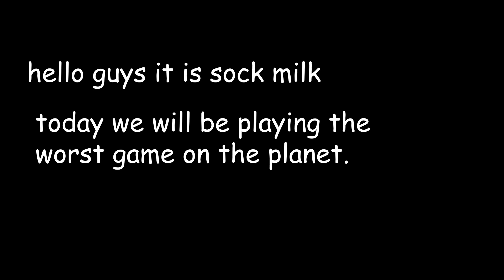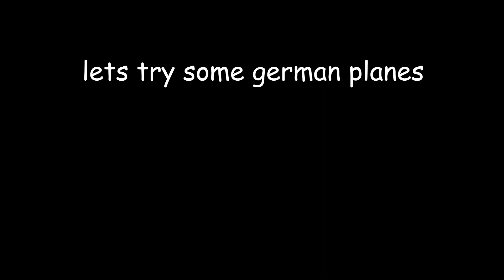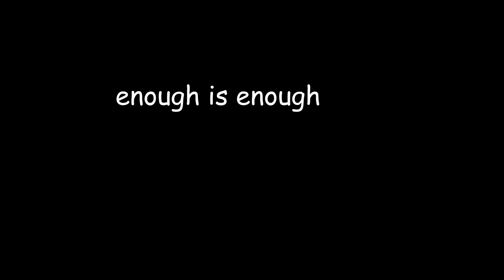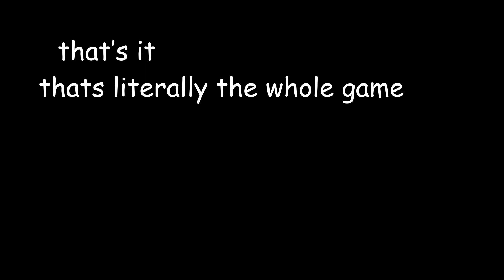Sock Milk learns to fly a plane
sock milk the first fought in the skies for honor and glory